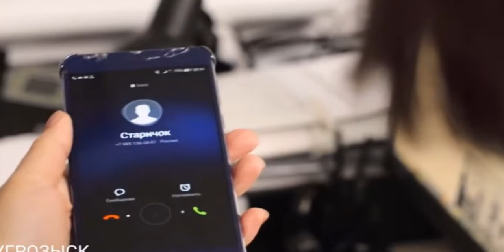Угрозыск 4 серия [обзор]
Угрозыск  4 серия.  4й серии сериала «Угрозыск», что выйдет на экраны 12го мая 2021го года, Пьер становиться жертвой избиения. Житель Франции приехавший на отдых к родственникам попадает в неприятность в первый день оби смотреть анонс и обзор   4 серии. Сериал Угрозыск  4 серия анонс и дата выхода, спойлеры, описание, смотреть онлайн